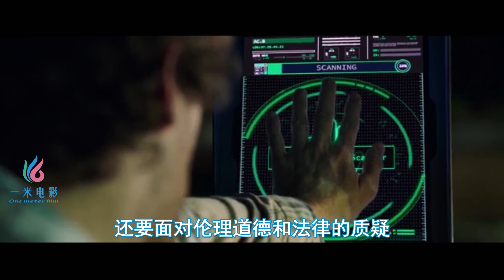【一米电影】基努·里维斯挑战科学禁忌，开启真爱复活之旅！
《克隆人》是由杰弗利·纳赫马诺夫执导，基努·里维斯、爱丽丝·伊芙、托马斯·米德蒂奇主演的科幻片.。
其它译名 ：捍卫生死线、复制品、复生人、复制人

Hello你好!在这个频道，我会不定期更新电影评论和制作一些跟电
影有关的专题影片，希望与大家讨论一下电影、分享想法感受。

我那就更好了。你的支持将是我做节目的最大动力。有任何问题可
以在底下留言给我。

一米电影# 克隆人#科幻